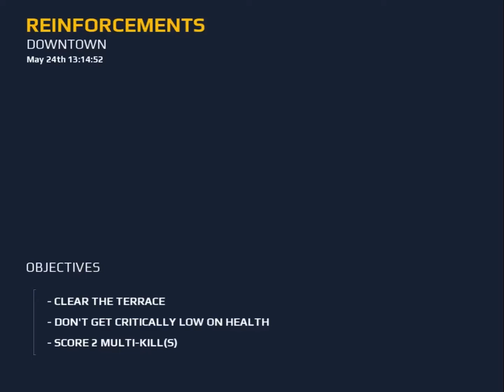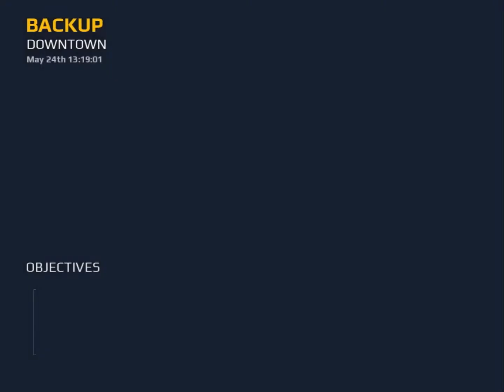MODERN COMBAT 5 | iPAD | WALKTHROUGH | CHAPTER 3 | PART 2 | DOWNTOWN - SAFE HOUSE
▷ Device : iPad Air 3 10.5

RBG